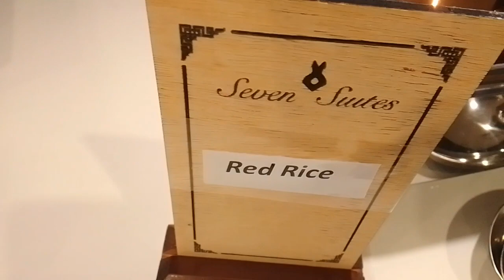TEAM dinner before league🇧🇹